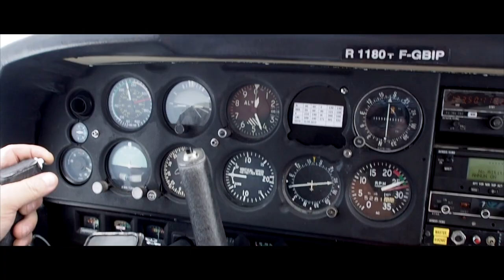SURVOLER LE LAGON DE MAYOTTE et NAGER AVEC DES TORTUES - VLOG 02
Ce 2ème vlog voyage se concentre sur le splendide lagon de Mayotte.
D'abord dans les airs avec Mathieu des « Ailes Mahoraises » (aéroclub proche de l’aéroport de Mayotte) pour admirer les 50 nuances de bleu d'un des plus grands lagons au monde, puis en bateau avec « Lagon Aventure » pour y explorer quelques îlots paradisiaques, admirer des dauphins et nager avec des tortues.

On a eu l’impression de vivre un rêve éveillé !
Décidément Mayotte ne cesse de nous émerveiller ^^

Pour venir sur Mayotte, c'est avec la compagnie aérienne Air Austral
Pour nous déplacer, nous avons loué notre véhicule chez le loueur de voiture pas chère BSP Auto

➨ BILLETS DE BLOG

➨ Notre matériel :
Olympus E-M5 Mark II
Accessoires :
Trépied appareil photo Joby GorillaPod
Micro Sennheiser MKE 400

➨ Montage : Final Cut Pro sur Mac